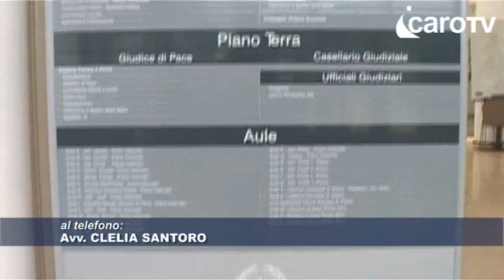Icaro Tv. Ici non dovuta, i cittadini vincono col Comune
Hanno impugnato con un ricorso gli avvisi di accertamento inviati dal comune nel 2009 in cui si richiedeva il pagamento dell'ICI (oggi IMU), sui terreni in zona ospedale e Conad Diamante. Non dovranno pagare 41mila euro.
I giudici della Commissione Tributaria Provinciale di Rimini e successivamente di quella regionale, hanno condannato il comune di Cattolica a pagare le spese legali in quanto l'area, con i terreni classificati in zona "G6", ossia di nuovo impianto per verde pubblico, non è edificabile dunque non è possibile esigere l'imposta. Il Comune si è visto respingere il proprio appello dai giudici bolognesi e ha rinunciato ad impugnare la sentenza dinanzi alla Corte di Cassazione.
I tre cittadini hanno risparmiato 41mila euro.
Abbiamo raggiunto telefonicamente Clelia Santoro, uno degli avvocati che si sono occupati della causa insieme ad Andrea Annibalini e Catia Gerboni.